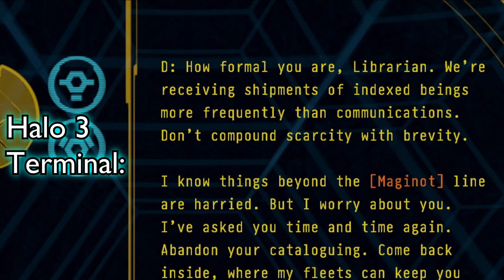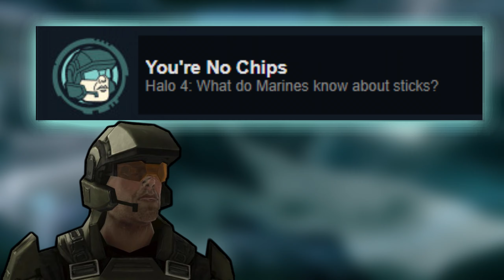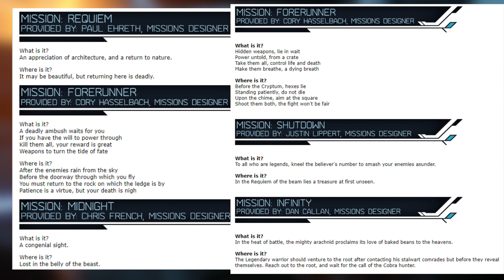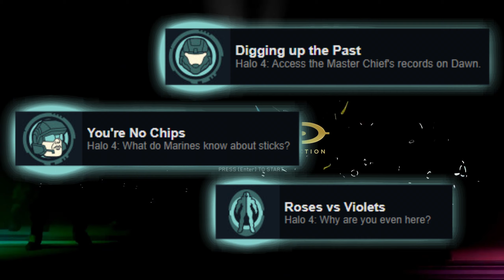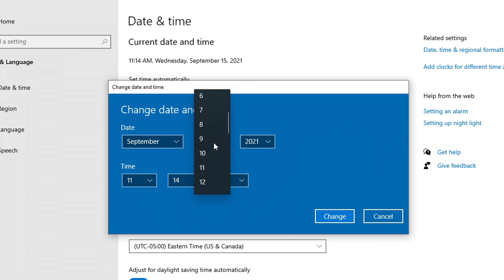Completing the MCC: Halo 4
Continuing the journey to unlock every achievement in the MCC. Today we’re doing Halo 4. This’ll be the start of a couple videos on Halo 4 since I had more thoughts than originally planned.

Audio’s a little all over the place on this one too, whoopsie

Timestamp stuff so this video is more organized than Halo 4's story:
0:00 Intro
0:51 Campaign
9:19 Terminals
13:18 Easter Eggs
19:18 Challenges
24:04 Multiplayer / Other
25:59 Outro